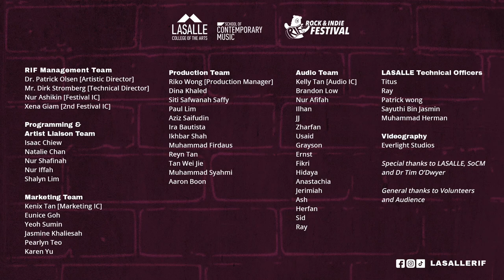RIF 2021 | Cactus Cactus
A yearly student-run music affair showcasing Singapore's music since 2017🐻🎸

Cactus Cactus are a Singapore-based rock band made up of vocalist-guitarist King Aloe (Isaac Chiew), bassist Diso (John Paul Kwan), drummer Enchino (Julian Stewart) and guitarist Saguaro (Daniel Seah).

The band draw from a wide platter of musical heroes, from the unhinged energy of Hot Snakes and dazzling psychedelia of King Gizzard to even the high-concept adventurism of former presidential candidate Kanye West. You just have to hear us — I mean them, there’s auto-tune in punk songs; you’ll like it.

Audio mix and mastered by John Paul Kwan.